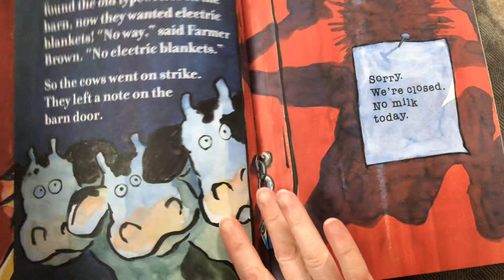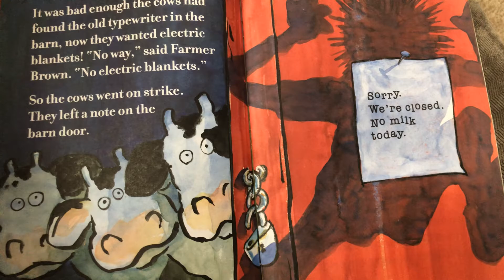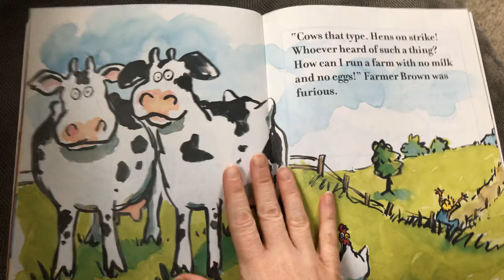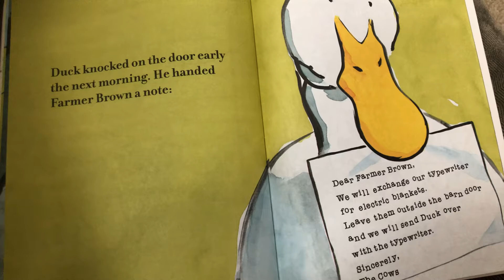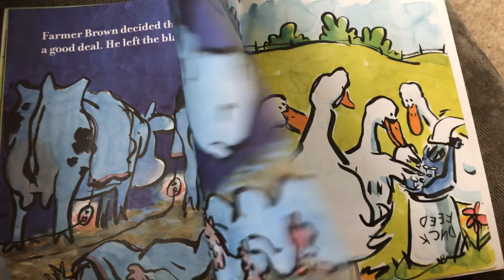Click, Clack, Moo by Doreen Cronin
Read aloud story for Day 5, Tuesday, March 23, 2020